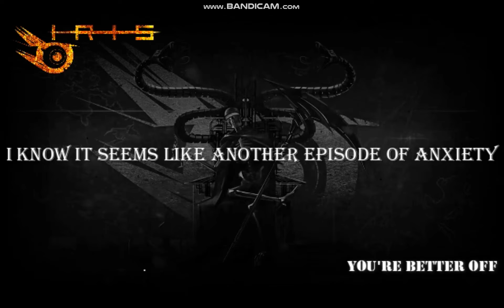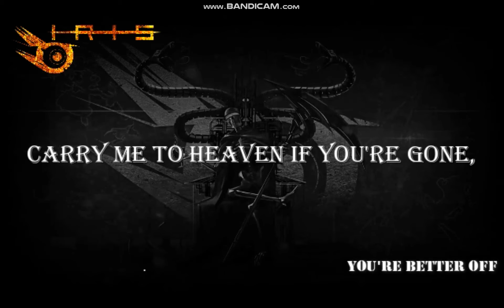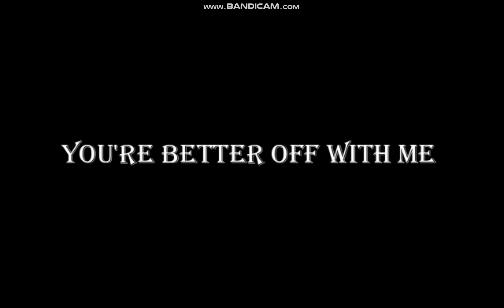You're Better Off By IRIS FAN MADE LYRIC VIDEO-Red Spike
Part Of Goliath's Throne :

Available on :
-Google Play
- Amazon

Next : Override & Conquer